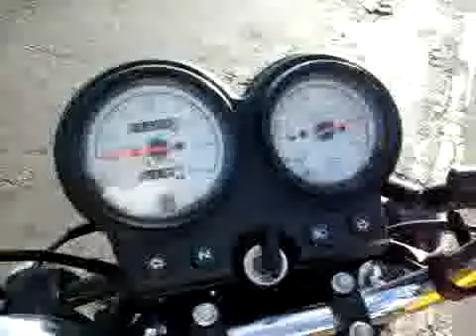Fritando Pneu de dafra so louco faz isso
Um Canal interativo com Videos para todos os gostos Cassetadas, Carros, Acidentes, Animais e muito mais.